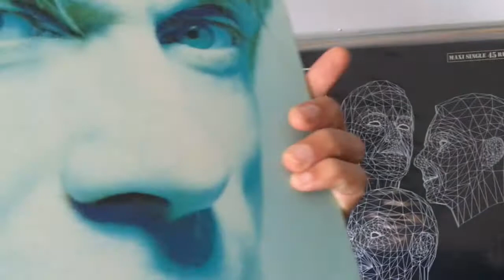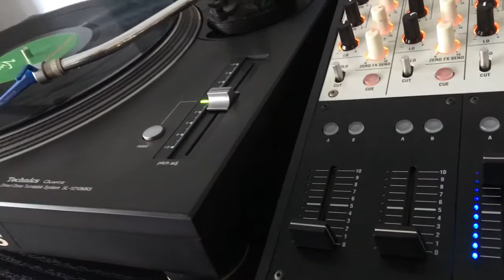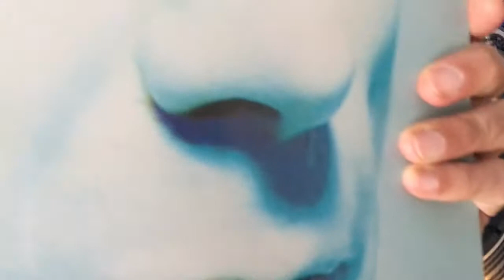CANDY IGGY POP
ARTIST: IGGY POP
SONG: CANDY
ALBUM: BRICK BY BRICK
LABEL: VIRGIN RECORDS
YEAR: 1990